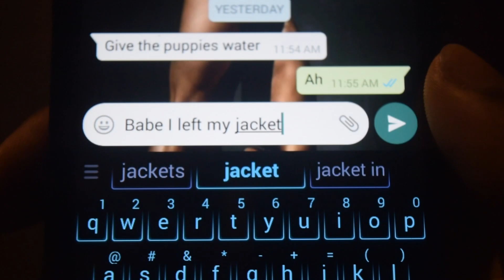A Blue Night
Short film telling a story of a man who is held up on his way to meet his girlfriend at night.